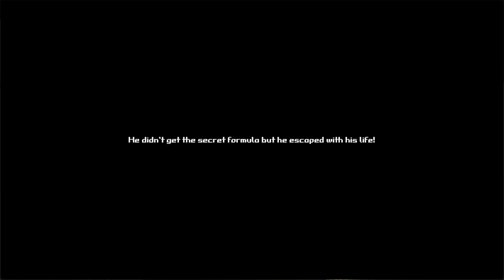Blood Burger [PC] FULL GAME SUPERPLAY - NO COMMENTARY